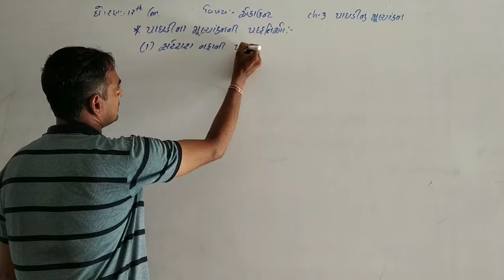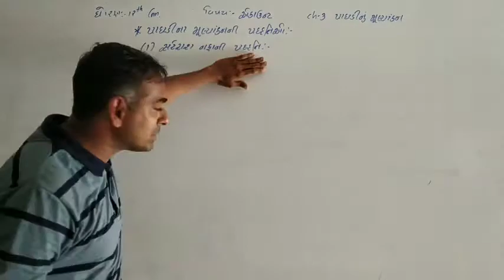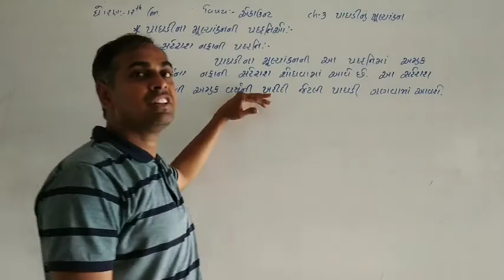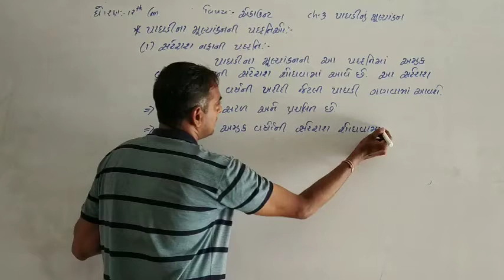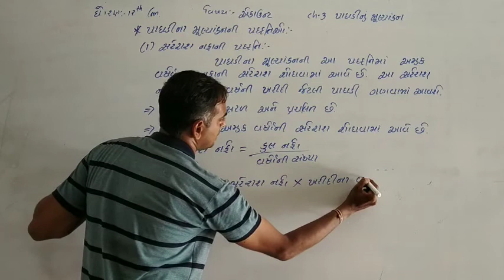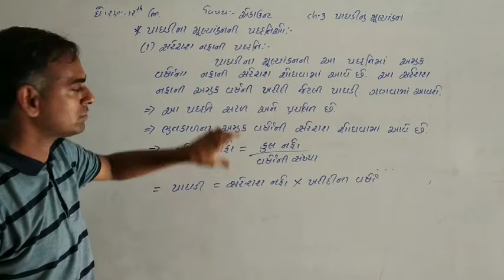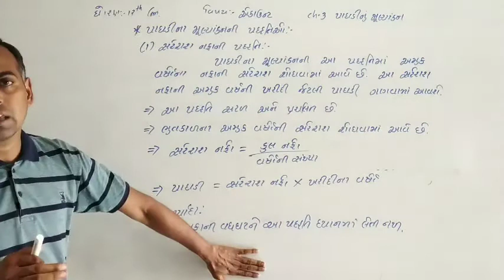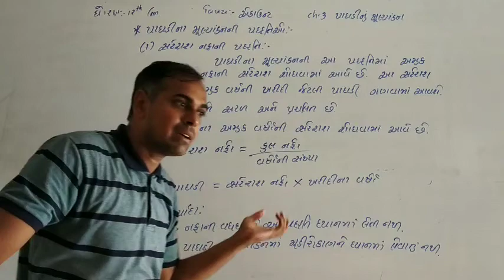Account | std - 12 comm. "CH - 3" PART - 2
Account | std - 12 comm. | shree sahajanand swami gurukul - vanthali